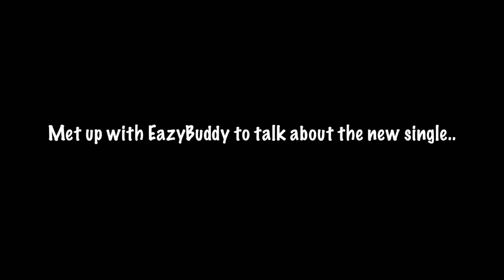DayByDay Ep.6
Dirty Burg Entertainment presents

Shot by Zach Miller